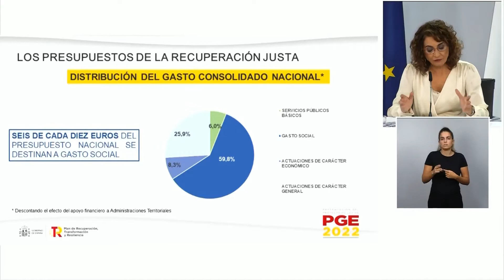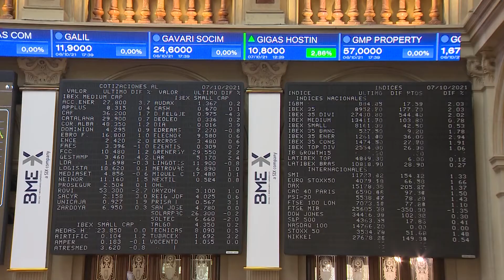El Gobierno aprueba los presupuestos con un aumento de las pensiones mínimas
El Gobierno ha aprobado este jueves el anteproyecto de ley de Presupuestos Generales del Estado (PGE) de 2022 para remitir al Congreso, los más expansivos de la democracia española y que según el Ejecutivo ponen el foco en los jóvenes.

(Fuente: Europa Press/La Moncloa)